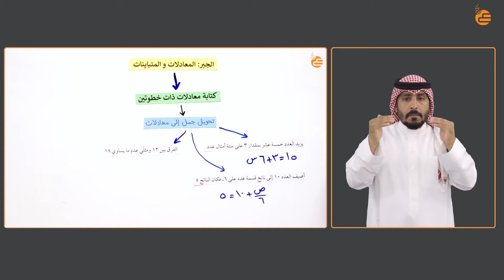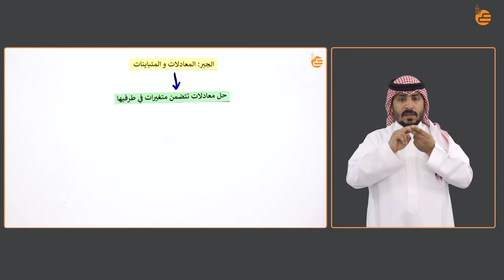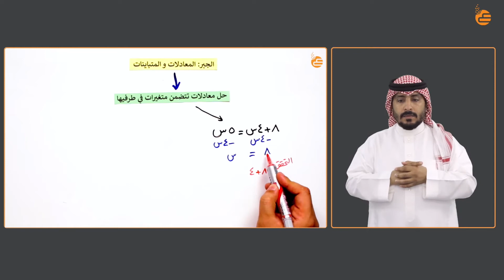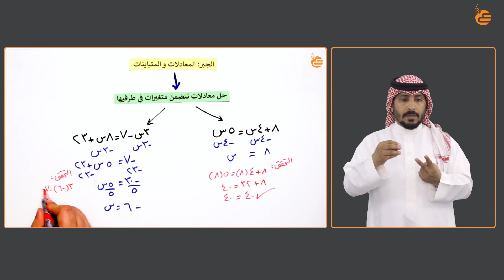الجبر المعادلات و المتباينات -2